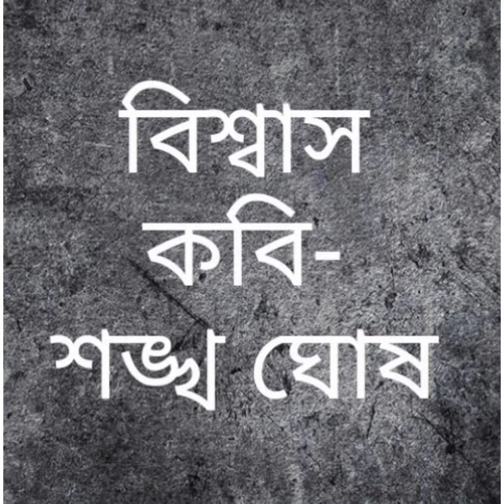বিশ্বাস, কবি- শঙ্খ ঘোষ /পাঠে - সুব্রত বিলু/শব্দ প্রয়োগ - সাগনিক পাল